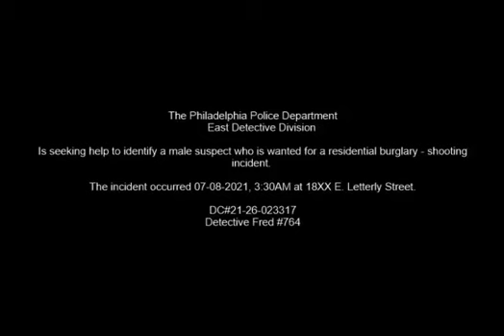Residential Burglary/Shooting Incident 18xx E Letterly St DC 21 26 02331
On July 8, 2021 at approximately 3:30am, the victim, a 30 year-old-female, was asleep in her residence when she awoke to her dogs barking. The witness then heard noises coming from the first floor and alerted her husband, a 30 year-old-male, to what was taking place. When the 30 year-old male went to see who was inside the suspect had already fled. Upon reviewing video, it is believed the suspect that had just been inside of the residence was the same male from a prior burglary. The complainant and witness attempted to located the suspect on the 1800 E Hagert Street and attempted to confront the him. While fleeing from the complainant the suspect fired one (1) shot at the complainant. The witness and complainant then returned to their residence to wait for police.

East Detective Division:
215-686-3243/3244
Det. Fred #764
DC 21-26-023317